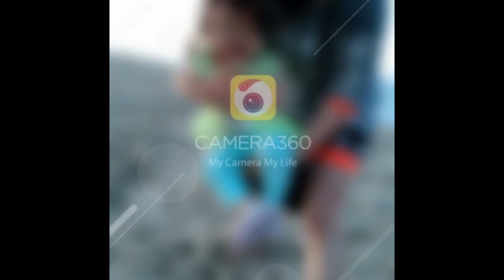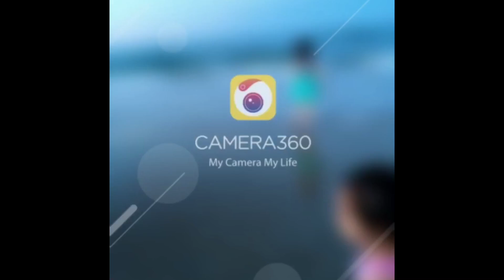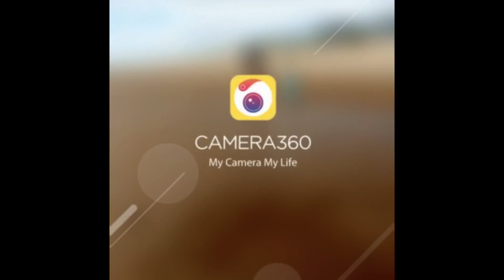2016 VAB-NC-SC 汽车旅行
弗吉尼亚海滩，北卡罗来纳州，南卡州，下一站乔治亚州，佛罗里达州